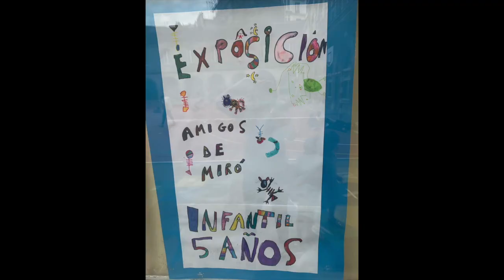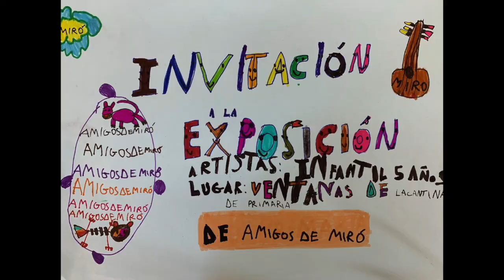Amigos de Miró